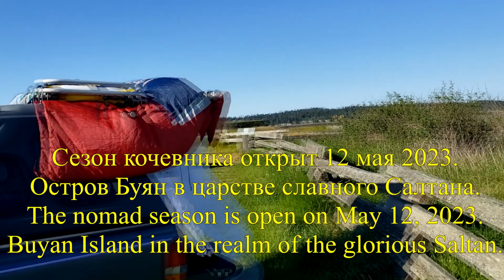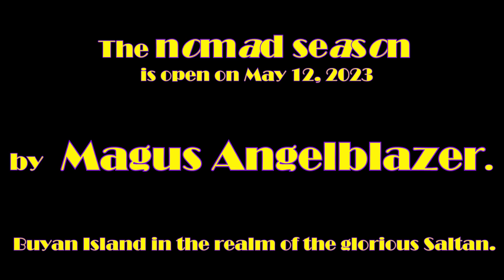Сезон кочевника открыт 12 мая 2023. Остров Буян в царстве славного Салтана.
Сезон кочевника открыт 12 мая 2023. Остров Буян в царстве славного Салтана. The nomad season is open on May 12, 2023 Buyan Island in the realm of the glorious Saltan.